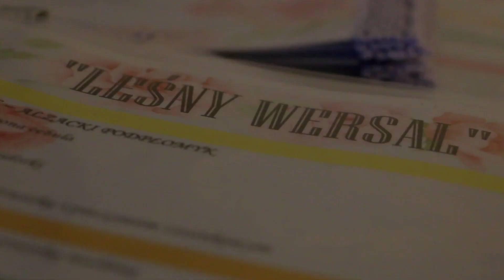Leśny Wersal na Ranczo Radosław